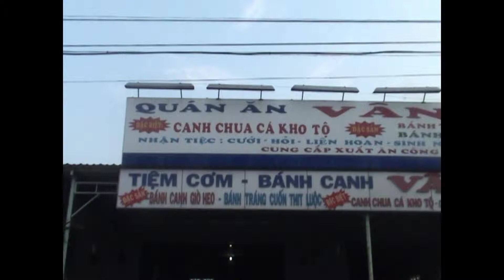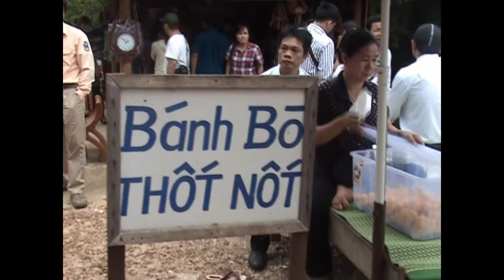ngày đầu tiên trên đất Campuchia 25 - 9 - 2014